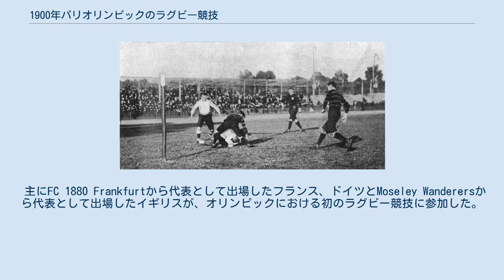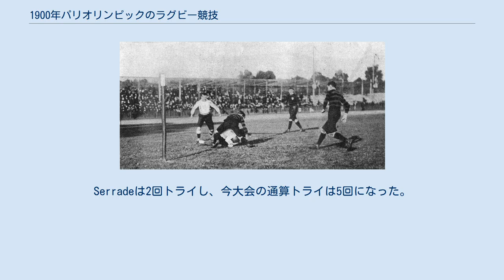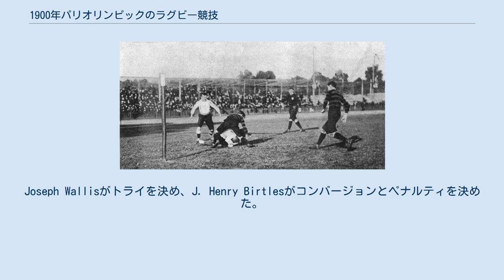1900年パリオリンピックのラグビー競技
1900年パリオリンピックのラグビー競技（1900ねんパリオリンピックのラグビーきょうぎ）はパリで行われた。
1900年パリオリンピックで行われたラグビーユニオンの試合は10月14日と10月28日に開催された。
3ヶ国から47人の選手が出場した。
 主にFC 1880 Frankfurtから代表として出場したフランス、ドイツとMoseley Wanderersから代表として出場したイギリスが、オリンピックにおける初のラグビー競技に参加した。
試合は2試合のみ行われ、フランスはドイツとイギリスの両方と対決し、ともにフランスが勝利し金メダルを獲得した。
ドイツとイギリスが銀メダルを獲得し銅メダルは授与されなかった。
 10月14日に行われたフランス対ドイツの試合 前半、フランスはEmile Sarradeによりトライとコンバージョンを記録した。
ドイツはHeinrich ReitzとAugust Schmiererがトライを記録し、さらに2回のコンバージョンと1回のドロップゴールを成功させた。
オリンピックのスコアリングルール（トライもしくはペナルティで3点、コンバージョンで2点、ドロップゴールで4点）によりドイツが14-5でリードした。
 後半は大きく異なり、Serradeがさらに2回トライし、André Rooseveltも2回、Frantz ReichelとA. Albertはそれぞれ1回トライをした。
さらに2回のコンバージョンが決まり、フランスのスコアは計27点になった。
一方でドイツはLudwigによる1トライのみで、フランスが27–17で勝利した。
 イギリスは前半で得点することができず、フランスはドイツ戦の後半で経験した集中得点を続けた。
Serradeは2回トライし、今大会の通算トライは5回になった。
Joseph Olivier, Jean Collas, Jean-Guy Gauthierもそれぞれ1回トライを決めた。
コンバージョンはなかったがAndré Rischmannが2度ペナルティを決め、合計21点となった。
 後半にはイギリスは8-6でフランスより多く得点をしたが、追い付くチャンスはほとんどなかった。
Joseph Wallisがトライを決め、J. Henry Birtlesがコンバージョンとペナルティを決めた。
Reichelが大会2回目のトライを決め、Léon Binocheが1回トライを決めフランスが27-8で勝利した。
 ロイターの報告によると、イギリスの選手たちは試合の日の朝にパリに到着したため、その敗北の原因はそれによる疲労が一部にあったと思われる。
1万人のファンがこの試合を観戦した。
 イギリス代表同様銀メダルを獲得したドイツ代表